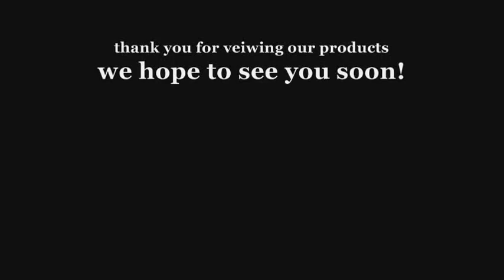Office Furniture Tayco Artopex Arcadia - Commercial Design Control Inc.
OFFICE FURNITURE.

Commercial Design is a professional design firm specializing in modular office furniture using Canadian manufactuers such as Tayco and Artopex, Showing private offices, reception and meeting rooms. Creating the best value through advice, office furniture solutions, and service excellence.